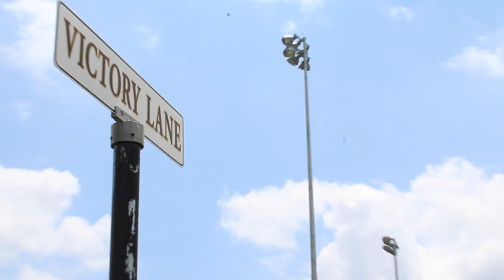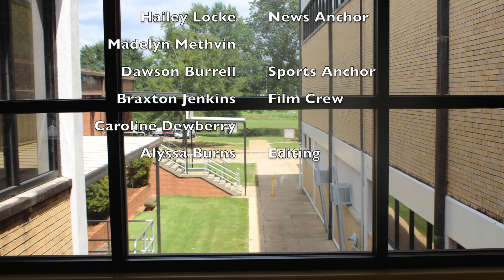November 9, 2017